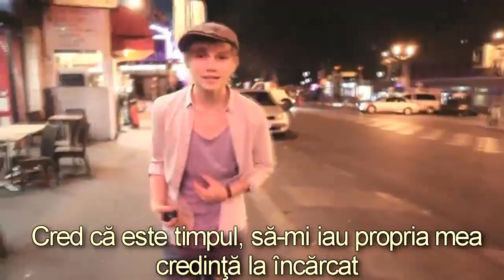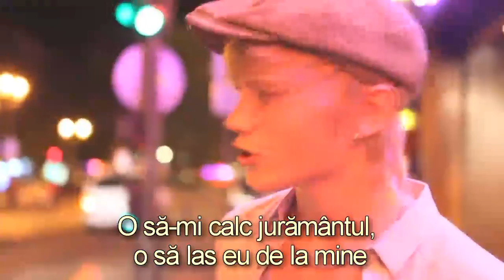Ulrik Munther ~ Bâte şi pietre (tradus in romana)